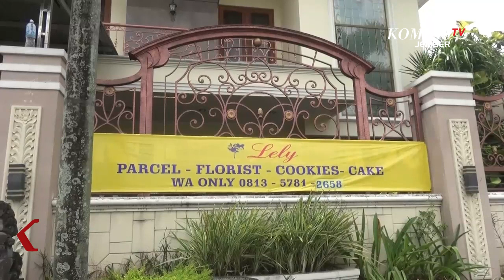Produsen Kue Lebaran Banjir Pesanan, Kastengel dan Nastar Banyak Diburu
JEMBER, KOMPAS.TV - Jelang hari raya idul fitri, produsen kue kering di Kabupaten Jember Jawa Timur banjir pesanan. Pesanan meningkat hingga tiga kali lipat dibanding tahun sebelumnya. Kue yang paling banyak diburu kastengel dan nastar.

Berkah ramadhan dan idul fitri dirasakan oleh produsen kue kering di Kabupaten Jember. Salah satunya rumah produksi lely parcel cookies di jalan majapahit Kecamatan Kaliwates. Sejak ramadhan tiba, produsen kue ini banjir pesanan. Jumlah pesanan meningkat tiga kali lipat dibanding biasanya. Dalam sehari, 100 paket kue diproduksi dan habis terjual.

Pesanan datang tidak hanya dari warga Jember, tapi juga luar kota. Pesanan paling banyak diminati adalah kue kastengel, nastar, pandan salju dan wafer cookies. Selain dikonsumsi sendiri, kue ini akan digunakan untuk sajian lebaran.

Untuk menambah daya tarik pembeli, kue dibungkus dengan ornamen unik dan cantik sehingga cocok untuk oleh-oleh.

Baca Juga Kue Lebaran Opak Gambir Diburu Warga, Dipesan Hingga Malaysia di

Ramadan dan lebaran tahun menjadi momentum bagi produsen kue untuk bangkit setelah terpuruk karena pandemi covid-19.